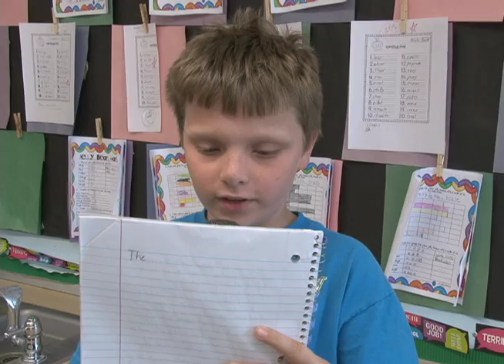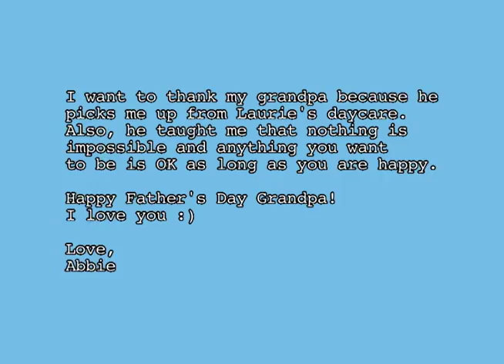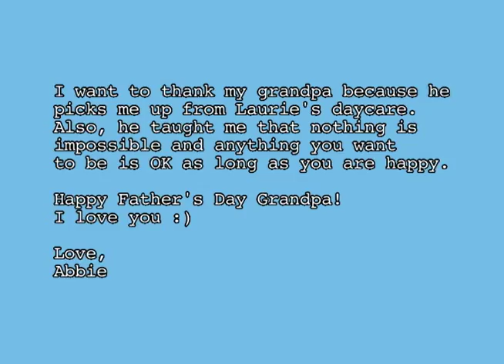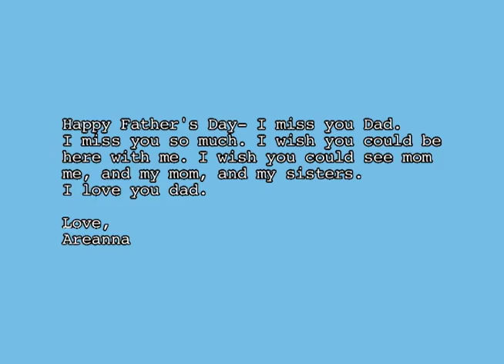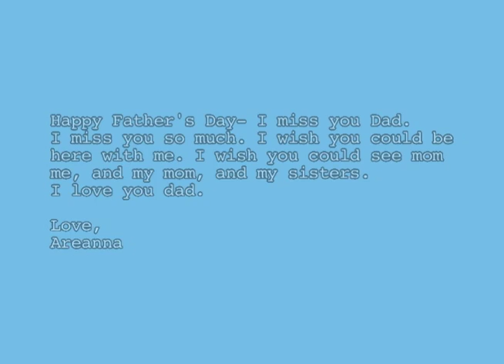Happy Father's Day-extended version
Produced by CAT-TV and Mrs. Hunt's 4th grade class at Pownal Elementary School in Vermont.